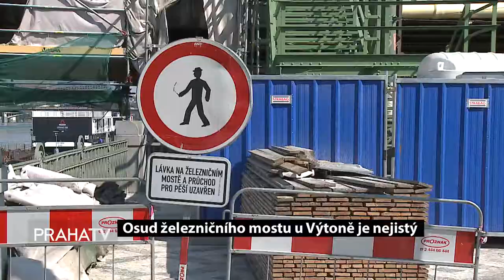Osud železničního mostu u Výtoně je nejistý